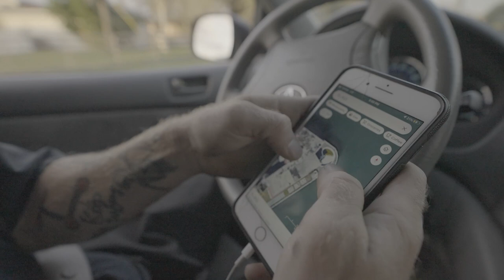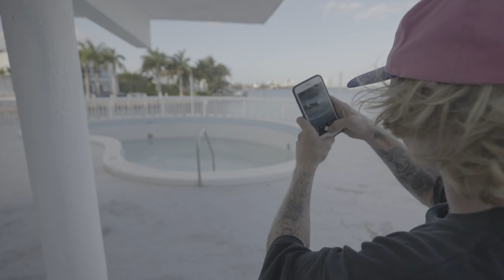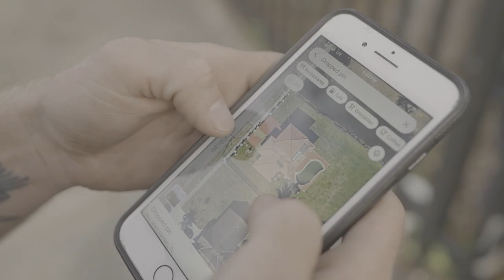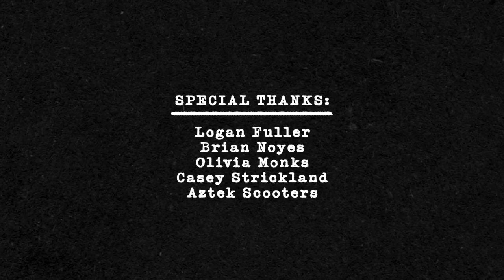Lurking With | Logan Fuller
Logan Fuller has carved his own path from the moment he arrived on the scene. Always taking the road less traveled, Logan has sought and destroyed the gnarliest rails and drained the dirtiest of pools. We wanted to do things a bit differently since our last "Lurking With" project so in anticipation of Logan's long awaited pool video, we've been working on documenting his journey into the deep end.

Our first meet up was in Miami, Florida during February 2021 when Logan was first diving into pools with only a few buckets in his arsenal. We then met up with him again in Northern California earlier this year where he was fully equipped with a hefty pool-pump. Trendkill Collective is proud to present a two year video documentary of one of the most influential riders in our community. This is his venture into living life to the fullest, stories on the road, and shredding pools.

Supported by @AztekScooters
Video & Audio by David Coe
Edited by Matt McKeen & David Coe